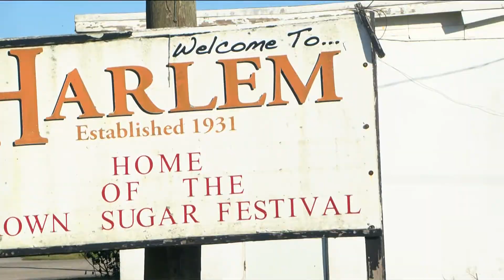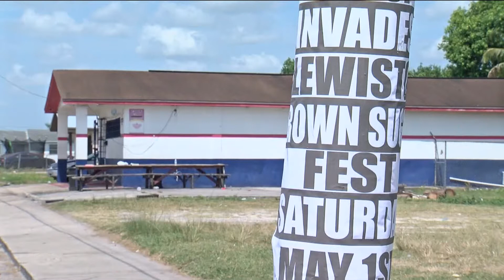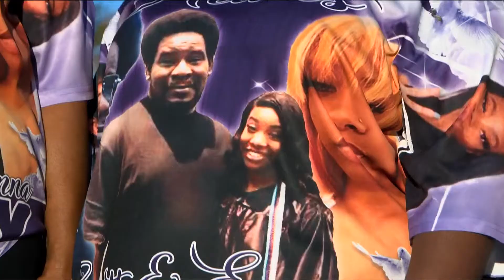Family Of Woman Murdered At Clewiston Festival Wants Event Canceled For Good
The family of Evereonna Sankey, who was murdered at the Brown Sugar Festival on May 1, wants the event canceled for good. FULL STORY

Reporter: Gage Goulding
Videographer: Gage Goulding
Air Date: December 30, 2021
Program: NBC-2
Station: WBBH-TV